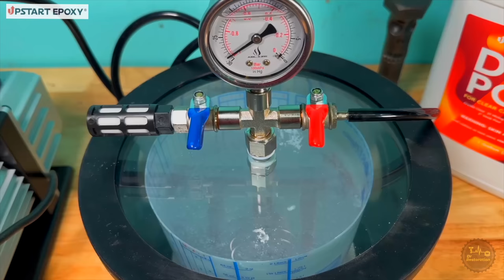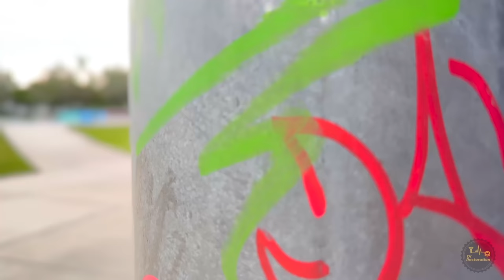Giving an Old Skateboard a New Life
In this video I give an old skateboard a new life. The skateboard was recovered from a house fire that was started from a lightning strike. I purchased it from an auction where all the proceeds were donated to the family whose house burned down.

Previously in this video I recreated a new deck and discarded this deck. But I wanted to preserve this awesome piece of history.

First, I started by building a form to pour the epoxy in. I made 2 mistakes. I should have sealed the wooden deck to prevent air bubbles and also I forgot to use mold release tape. This caused me a lot of extra work and hours to correct, SO DON’T FORGET THE MOLD RELEASE!

Once I got the shape cut out and sanded it was time for a final top coat of epoxy then an epoxy spray to seal the whole thing and provide a nice shine. I found an electric skateboard conversion kit online and thought it would be perfect for this project.

Much Love,
Dr Restoration

Chapters:

0:00 Intro
0:50 Mold
2:08 Upstart Epoxy
5:10 Routing/Sanding
8:33 Topcoat
11:00 Electric board kit
13:00 Laser engraving
13:57 Assembly
15:33 Test